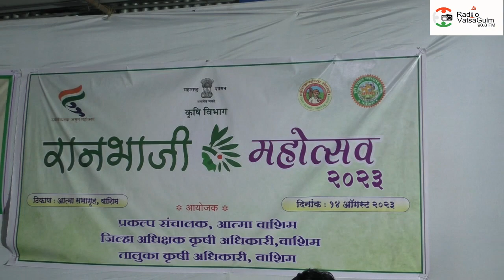ranbhaji aatma washim रानभाजी महोत्सव २०२३ वाशीम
रानभाजी महोत्सव २०२३ वाशीम aatma collectorwashim radiovatsagulm